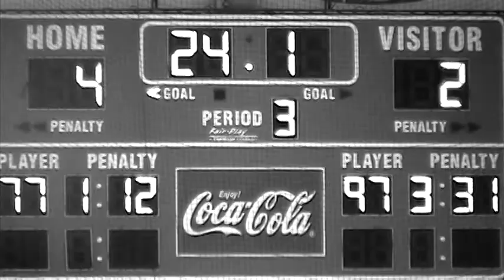Blades of Thunder Trailer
Trailer for the 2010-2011 Pekin Dragon Pee Wees' team video. Produced & Directed by Eve Studnicka.